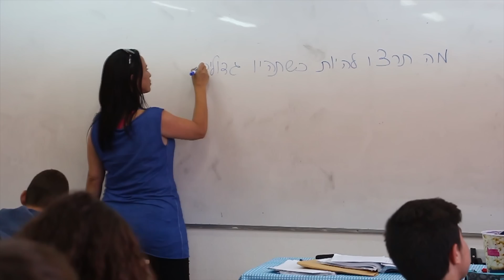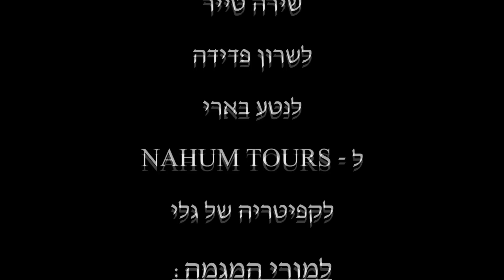הג'וקר- סרט גמר יא' תיכון שוהם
בימוי- נועם נחום
צילום- רז לילוס
הפקה- גלי טרייסמן, ליאור סילמן
עריכה- אופק סיגאוי